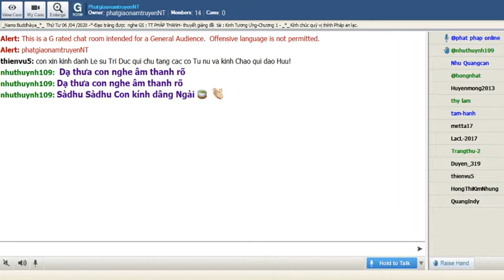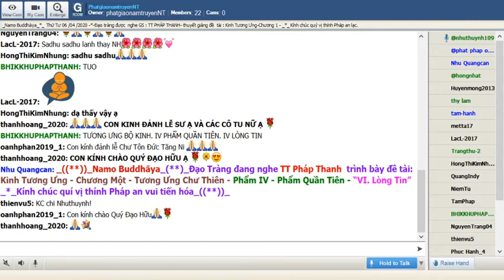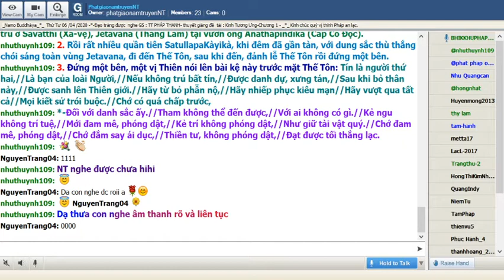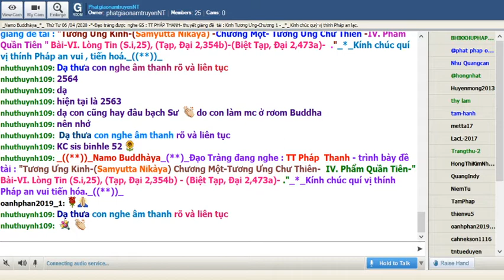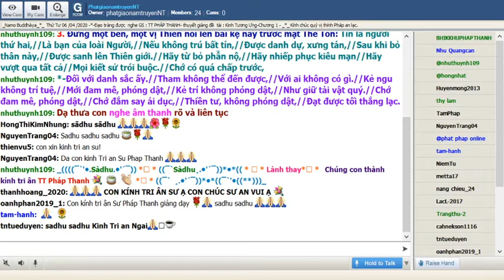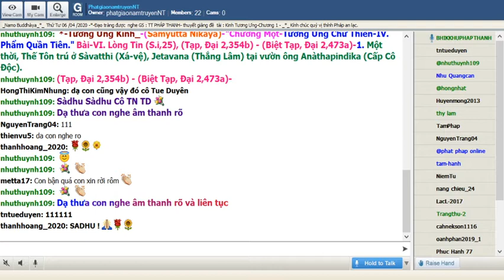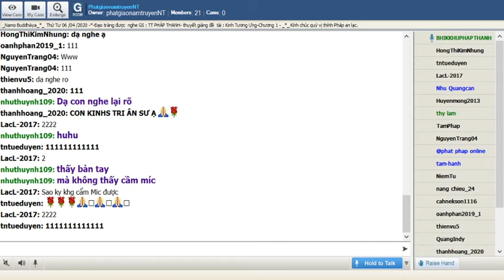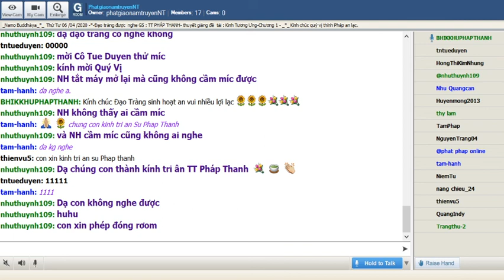06-05-2020_Room PhatgiaonamtruyenNT - TT Pháp Thanh giảng Kinh Tương Ưng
PhatgiaonamtruyenNT Thứ Tư May 06-2020. TT Pháp Thanh - trình bày đề tài : " Tương Ưng Kinh-Samyutta Nikàya" Chương Một-Tương Ưng Chư Thiên-IV. Phẩm Quần Tiên -"Bài-VI. Lòng Tin (S.i,25), (Tạp, Ðại 2,354b) - (Biệt Tạp, Ðại 2,473a) - ."_*_

@@@ Bài-VI. Lòng Tin (S.i,25), (Tạp, Ðại 2,354b) - (Biệt Tạp, Ðại 2,473a)-

1. Một thời, Thế Tôn trú ở Sàvatthi (Xá-vệ), Jetavana (Thắng Lâm) tại vườn ông Anàthapindika (Cấp Cô Ðộc).

2. Rồi rất nhiều quần tiên SatullapaKàyikà, khi đêm đã gần tàn, với dung sắc thù thắng chói sáng toàn vùng Jetavana, đi đến Thế Tôn, sau khi đến, đảnh lễ Thế Tôn rồi đứng một bên.

3. Ðứng một bên, một vị Thiên nói lên bài kệ này trước mặt Thế Tôn: Tín là người thứ hai,//Là bạn của loài Người,//Nếu không trú bất tín,//Ðược danh dự, xưng tán,//Sau khi bỏ thân này,//Ðược sanh lên Thiên giới.//Hãy từ bỏ phẫn nộ,//Hãy nhiếp phục kiêu mạn//Hãy vượt qua tất cả//Mọi kiết sử trói buộc.//Chớ có quá chấp trước,

*-Ðối với danh sắc ấy.//Tham không thể đến được,//Với ai không có gì.//Kẻ ngu không trí tuệ,//Mới đam mê, phóng dật,//Kẻ trí không phóng dật,//Như giữ tài vật quý.//Chớ đam mê, phóng dật,//Chớ đắm say ái dục,//Thiền tư, không phóng dật,//Ðạt được tối thắng lạc.